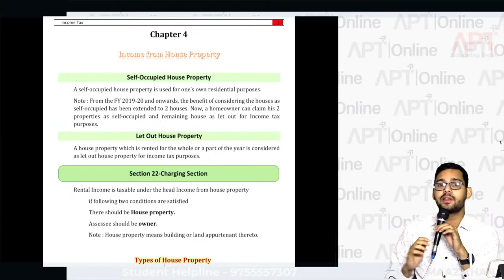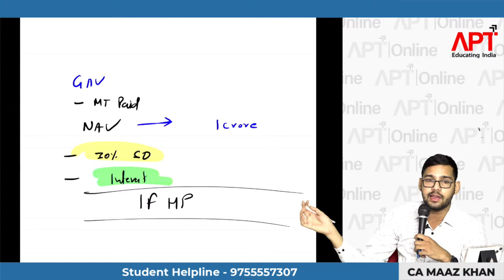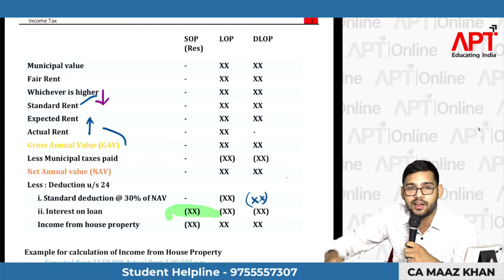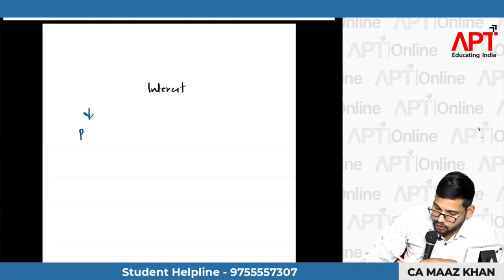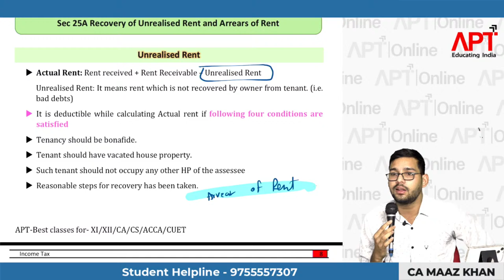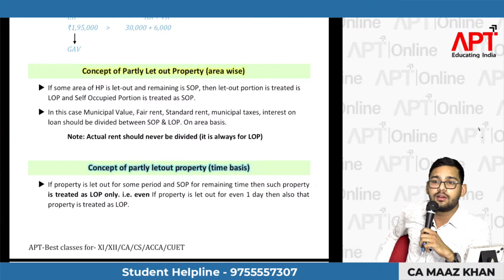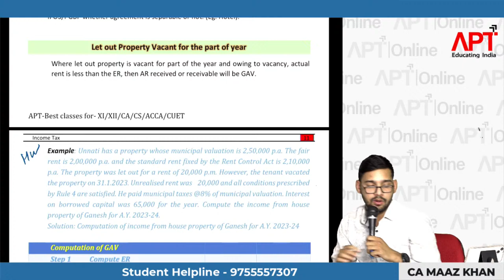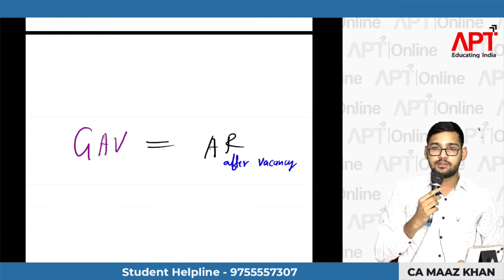TAX BOOSTER 2.0 | CA CMA INTER & CS EXECUTIVE | INCOME FROM HOUSE PROPERTY | CA MAAZ KHAN